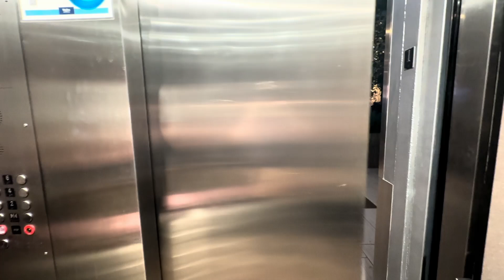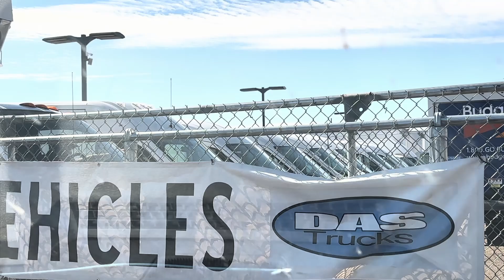DEL RANCHO A LA CIUDAD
PIPOL COMO VERAN NOS FUIMOS DE GIRA ARTISTICA JAJAJA A LAS GRANDES CIUDADES ACOMPAN~ENOS EN ESTE RECORRIDO...